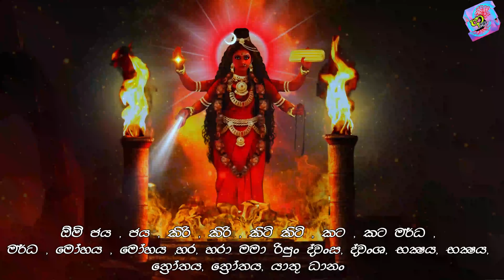"දෙපාරක් හිතන්නේ නැතුව මේ මොහොතෙම හදවතින්ම අහන්න..🌷ඔයාගේ හැම ආසවක්ම මෑණියන් ඉටුකර දේවී..."🙏🙏🔥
ඔයා විශ්වාස කරන එකක් නෑ මේ මන්ත්‍රයෙන් මේ තරම් පිහිටක් ලැබෙයි කියලා ..අහලම බලන්නකෝ...🌷🌷🌷

Worship the Maa Kali with complete devotion; all wishes will be fulfilled. As soon as the Mata is pleased, with the blessings of the Maa, life will become very pleasant, and the problem of job, business, and money will end immediately.🙏✨

🙏The Kali Kavacham Mantra is a sacred chant invoking Goddess Kali, the fierce and protective mother who removes obstacles, dispels fear, and grants strength. Chanting this mantra helps to build a protective shield around oneself, bringing immense courage, confidence, and peace. It is ideal for those seeking protection, inner power, and freedom from anxiety.

🔥Benefits of Kali Kavacham:

✨Security: Provides a shield of protection against troubles, obstacles, and negativity.
✨Inner Power: Empowers you with strength, courage, and resilience to face challenges.
✨Freedom from Fear: Eliminates fear, anxiety, and stress, fostering inner peace.
✨Health Protection: Offers protection from physical and mental ailments.
How to Use the Mantra:

💎Find a quiet space for meditation.
Visualize Goddess Kali's protective energy surrounding you.
Chant the mantra with focus and devotion.
By incorporating this practice, one can attract positive energy and overcome life's obstacles with Goddess Kali's powerful blessings. Place an image or statue of Goddess Kali in your sacred space to enhance the effects of the mantra.

Invoke Goddess Kali's blessings and embrace a life of strength, courage, and peace! 🌌✨